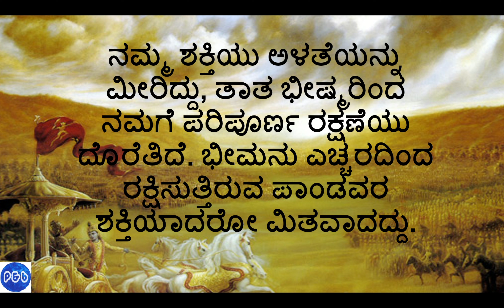Learn Bhagavad Gita Chapter 1 Verse 10 in English and Kannada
shloka:
अपर्याप्तं तदस्माकं बलं भीष्माभिरक्षितम् । पर्याप्तं त्विदमेतेषां बलं भीमाभिरक्षितम्

kannada:
ನಮ್ಮ ಶಕ್ತಿಯು ಅಳತೆಯನ್ನು ಮೀರಿದ್ದು, ತಾತ ಭೀಷ್ಮರಿಂದ ನಮಗೆ ಪರಿಪೂರ್ಣ ರಕ್ಷಣೆಯು ದೊರೆತಿದೆ. ಭೀಮನು ಎಚ್ಚರದಿಂದ ರಕ್ಷಿಸುತ್ತಿರುವ ಪಾಂಡವರ ಶಕ್ತಿಯಾದರೋ ಮಿತವಾದದ್ದು.

english:
Our strength is immeasurable, and we are perfectly protected by Grandfather Bhīşma, whereas the strength of the Pandavas, carefully protected by Bhīma, is limited.